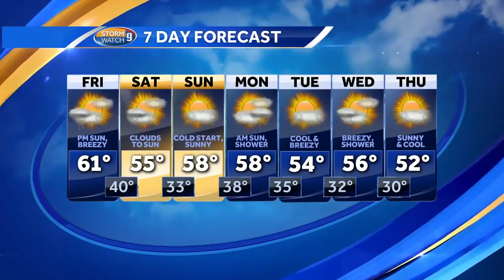Watch: More fall-like feel today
Meteorologist Kevin Skarupa has a very fall-like forecast this Friday